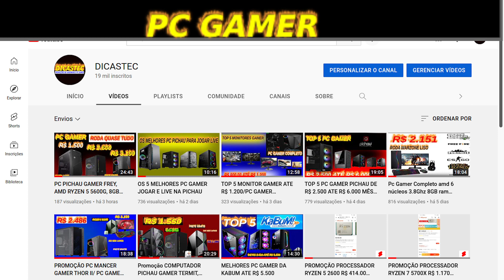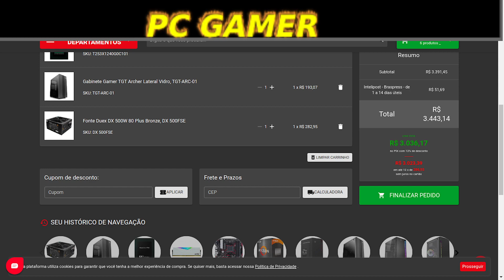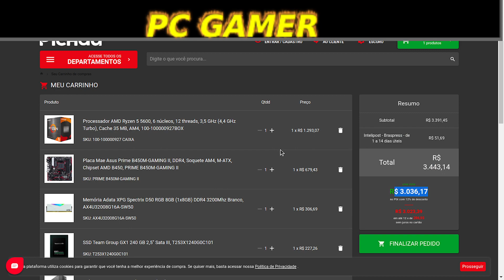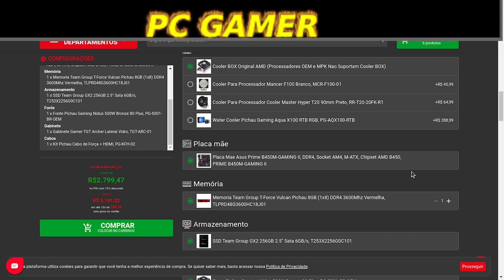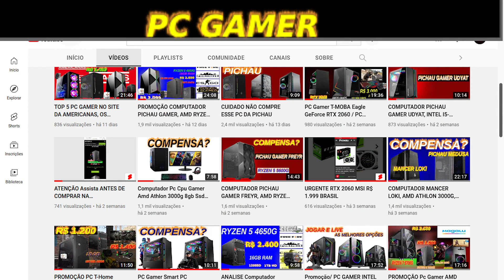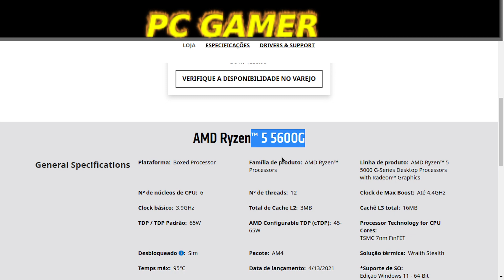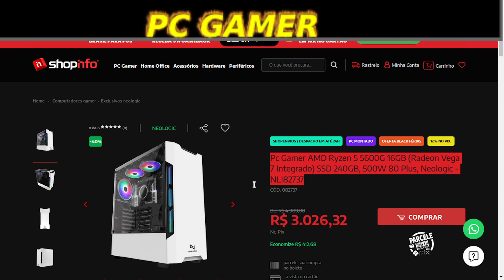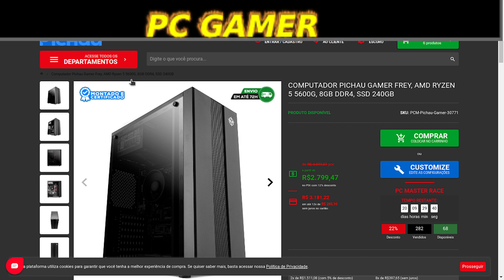COMPUTADOR PICHAU GAMER FREY, AMD RYZEN 5 5600G, 8GB DDR4, SSD 240GB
LINK PARA RECEBER PROMOÇÕES DE PC GAMER HARDWARE EM GERAL